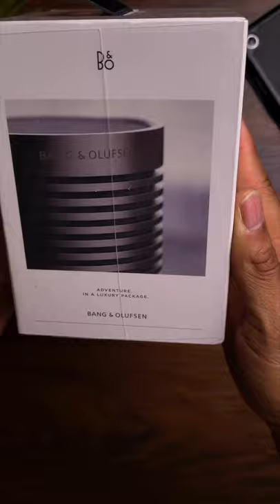Bang & Olufsen Beosound Explore Unboxing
CONNECT